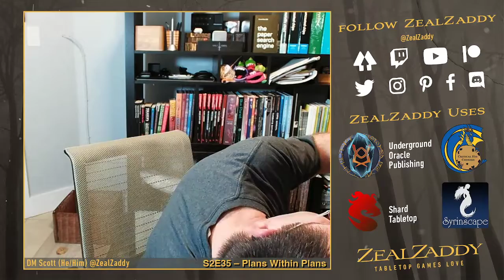Elixia: Box of Memories – S2E35 “Plans Within Plans” a D&D Adventure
ABOUT ELIXIA
This campaign adventure is set in a homebrew world where dreams can manifest, worlds can collide, and a certain few have the impact of an avalanche. High adventure, powerful storytelling, deep narrative and lore, and a cast that tests the boundaries of it all.

ABOUT ZEALZADDY
ZealZaddy is a streaming content creator & creative development team. We Dungeon Master (DM) and Play Dungeons & Dragons 5th Edition, as well as other Tabletop Roleplaying games like Tales From the Loop, Esper Genesis, Over the Edge, Cyberpunk, Blue Planet, Invisible Sun, Numenera, and more.

CAST & COLLABORATORS ON TWITTER:
Scott Coventry – @ZealZaddy – Dungeon Master/Storyteller
Morgan – @MindflayedMon – Plays Vesryn, an Elven Wizard
Tiffany – @Dungeon_Damsels – Plays Cerridwen Sagewynd, a Firbolg Bard
Jas – @CinderScoria – Plays Jada, a Warforged Sorcerer
Blake – @perfectly_blake – Plays Hipply Ambwater, a Human Warlock
Natalie – @GhostCandle – Plays Dysis Lambros, a Tiefling Druid/Warlock
@Pixiepocalypse – Illustrated our character art
@UOPublishing – creator of some content we love and use
@ShardTabletop – Our VTT
@Syrinscape – Our In-stream music